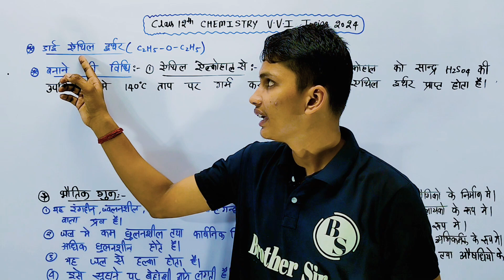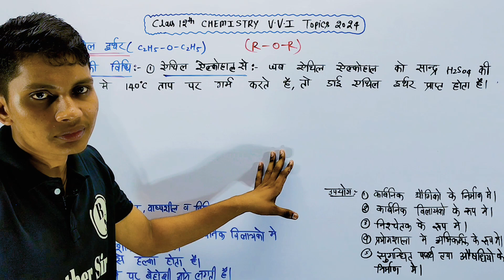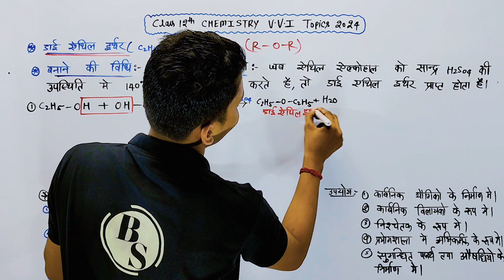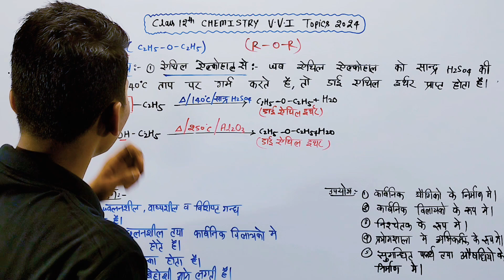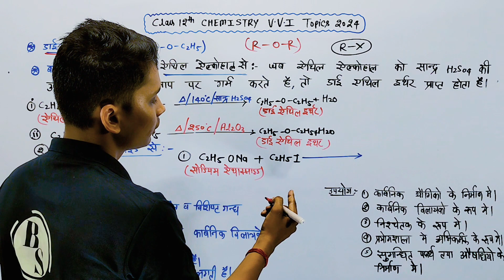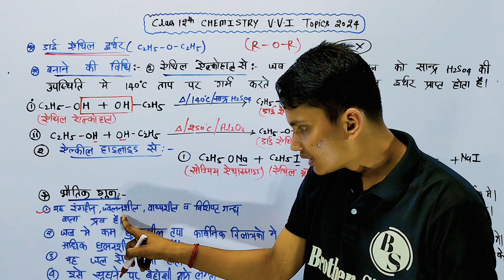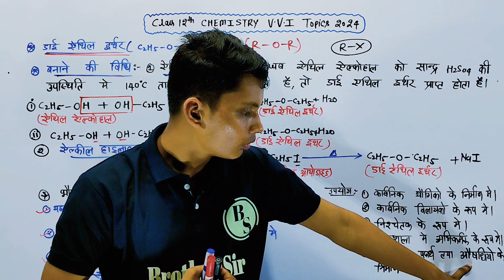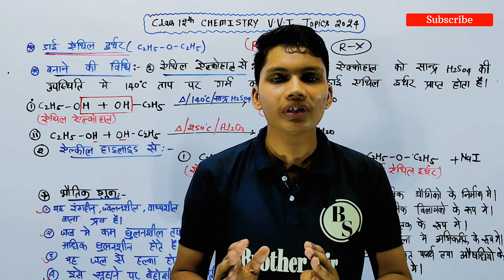डाई एथिल ईथर बनाने की विधि | diethyl ether banane ki vidhi | diethyl ether ka nirman ki vidhi 12th